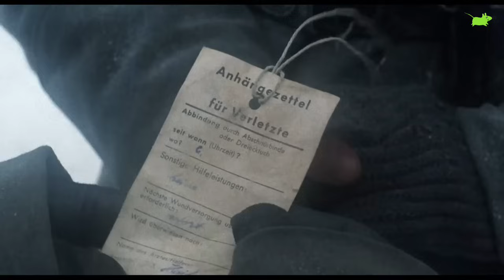KISAH NYATA!! DAHSYATNYA PERTEMPURAN FR0NT T!MUR, 700 RIBU T€N-T4R4 J€RM4N T€W4ZZ DGN MENG€R!KAN